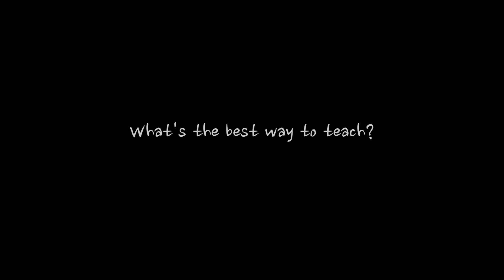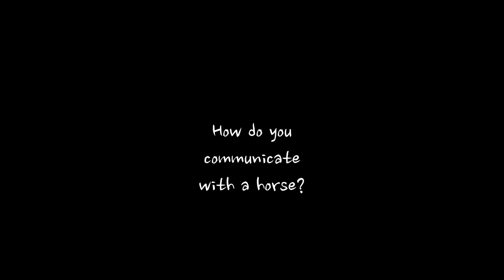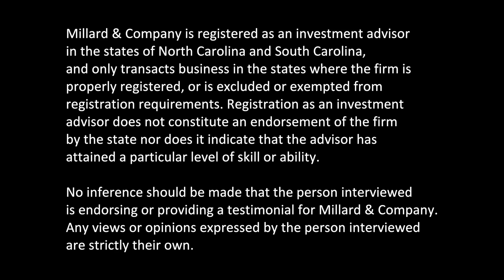Sherwin Lindsey, Carolina Cowboy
Meet Sherwin Lindsey. He's lived on the same South Carolina farm all his life. Has built a real cowboy lifestyle far from the range.